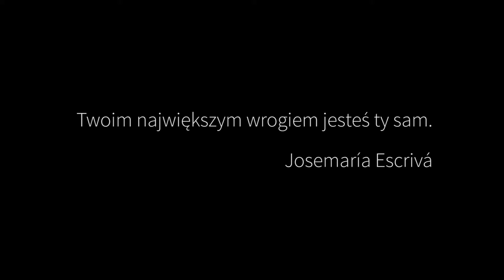Akademia Parkour United - zajawka 2016